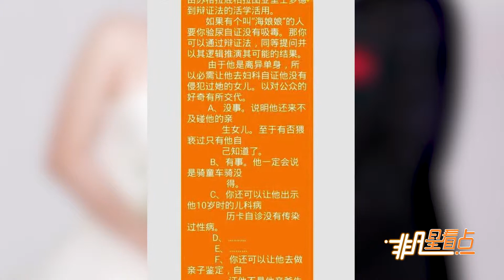黃毅清杠上週立波 直言其女兒非親生！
黃毅清17日在網上發文稱周立波女兒的親生爸爸找到了，并曝其女兒的親爹正在找人收拾周立波。他還稱周立波周立波的妻子胡潔是“克夫黑寡婦”，言論十分大膽，一眾網友紛紛圍觀吃瓜。